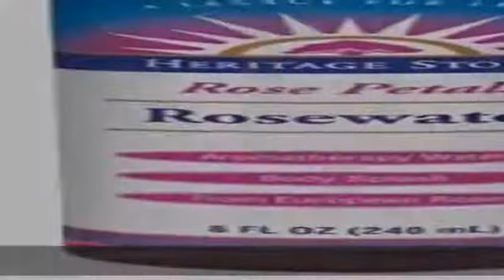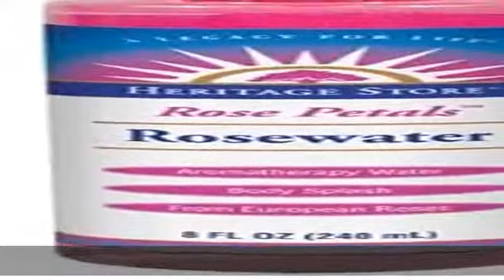Heritage Rosewater - Rose Petals - 8 oz. (Pack of 2)